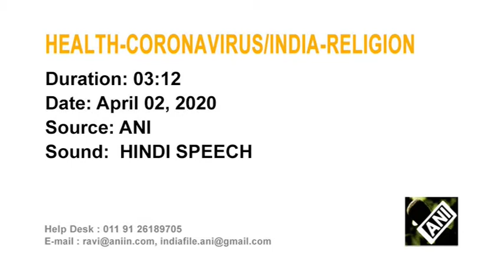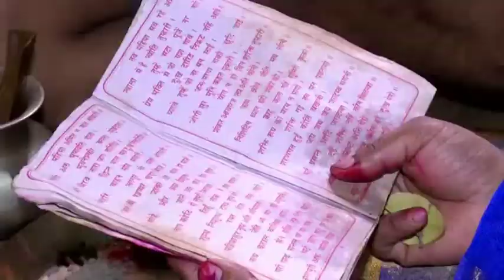Nine-day Hindu fasting festival concludes amid lockdown in India